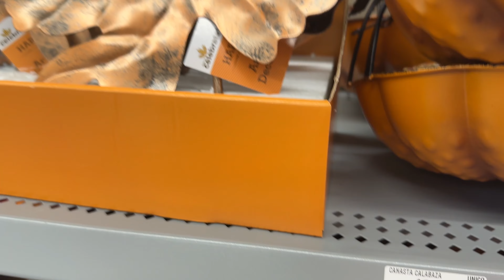Llegó el Otoño 🍂 a Walmart 🇲🇽| 2024